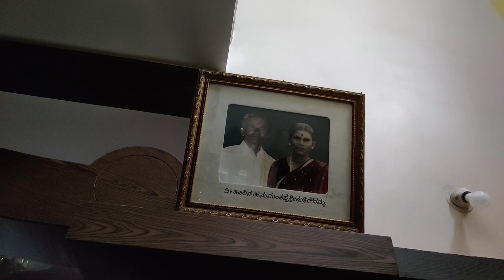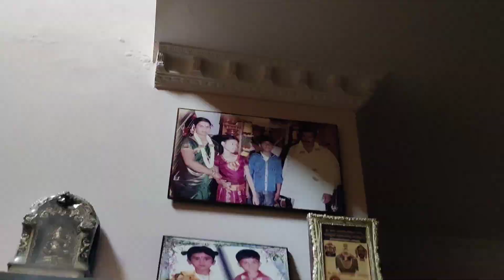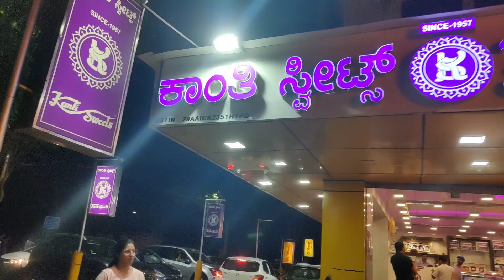ಅಜ್ಜಿಗೆ ಉಷಾರ್ ಇಲ್ಲಾ/ಅಜ್ಜಿಯನ್ನು ನೋಡಲು ಹೋಗಿದೆ/ಅಜ್ಜಿಮನೆ/Ajji mane/Ajji mane vlog